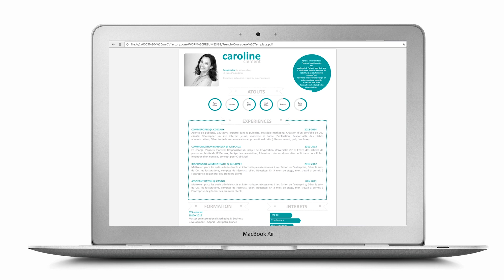CV Classique "Courageux" by Mycvfactory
Le contenu de ce curriculum vitae est en gris et ses intitulés ainsi que les informations à mettre en valeur sont en vert. La photo, en haut à gauche, est placée juste à côté du nom et du poste proposé. A droite, on retrouve le profil dans un cadre circulaire au fond vert. Les atouts sont les premières informations données dans le corps du document. Ils sont représentés par des cercles dont les couleurs déterminent le degré de maîtrise. Viennent ensuite les expériences professionnelles, qui sont encadrées. La formation et les intérêts se font face. Les intérêts sont représentés par des flèches pour une bonne mise en valeur. Enfin, le contact se trouve tout en bas, sur un fond noir.